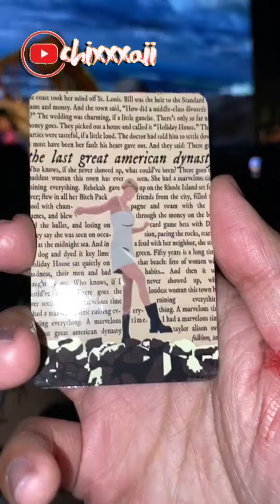Taylor Swift - The Eras Tour - Foro Sol - CDMX - 2023 by _lalloween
Enviado especial de lujo para el canal😋!!!
Mi primo, el Fan número uno de TaylorSwift en México nos comparte un poco de su gran experiencia en Ciudad de México!!!
Taylor Swift - TheErasTour ForoSol CDMX - by @_lalloween Swiftie Taylorsversion N1 VIP Swifties Lover @TaylorSwift @TaylorSwiftWorld @wonderland.13. @TaylorSwiftTourExtras @taylorswiftvideos13 @replover_swiftie @TaylorSwiftLegendas @taylorswifthockeybro @n0t-m4ddi3 @TaylorSwifties-Lex